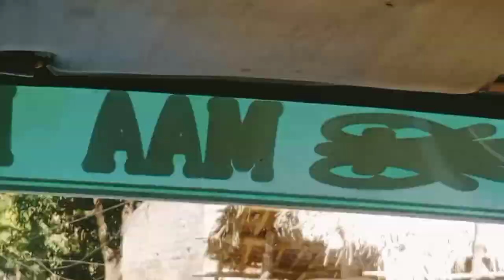🥀🌹year end ❤️family picnic🌹🥀କେତେ ମସ୍ତି ❤️କେତେ item 😋କି enjoy 🌹🥀